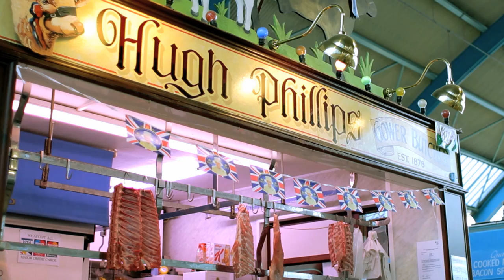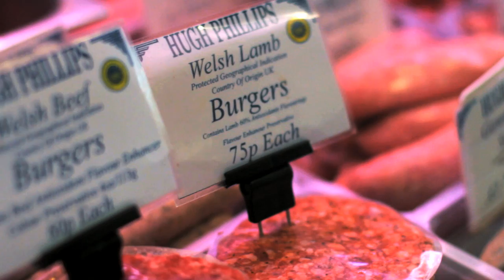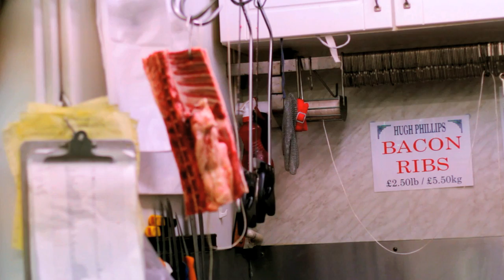Care is Everything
A documentary from Swansea Market, about the Hugh Phillips Butcher. Told by Paul Jones, one of the butchers there.